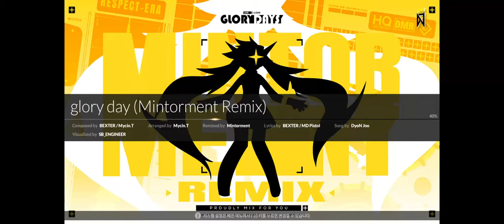glory dayMintorment Remix -DJ MAX-